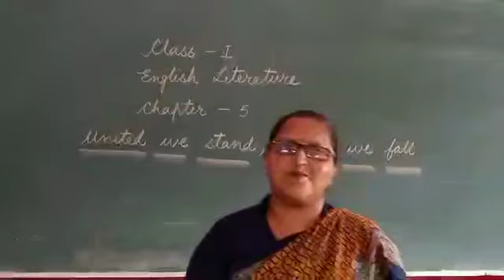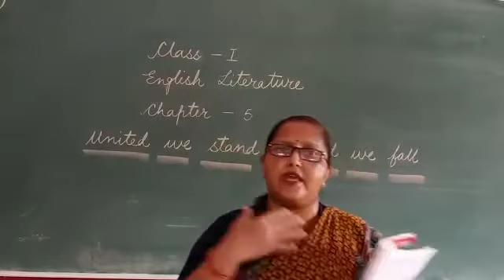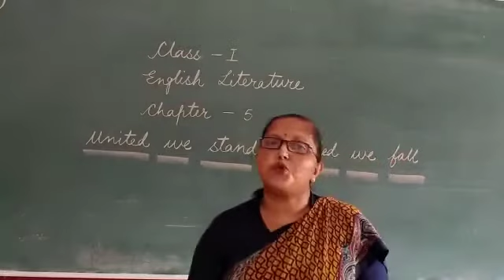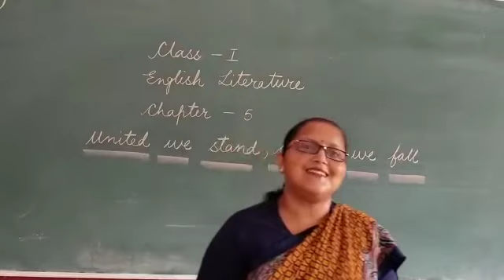Class - 1st English Lit